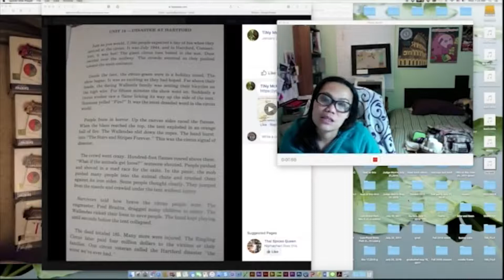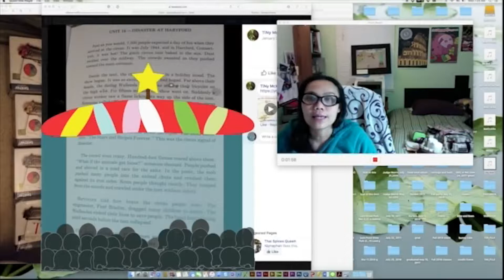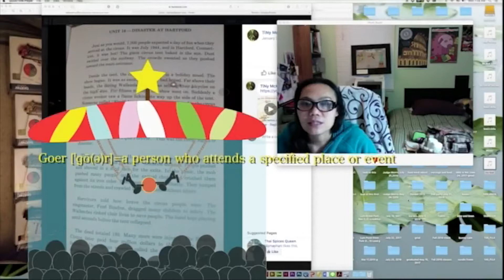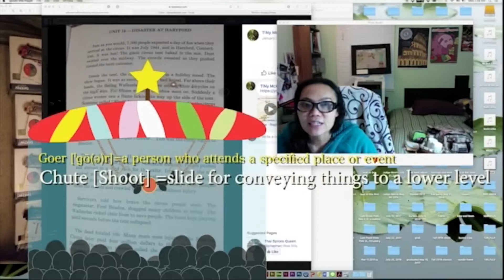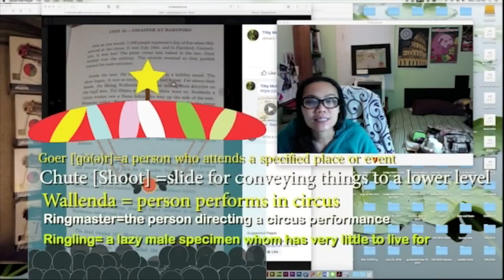Disaster at Hartford 😊Practice Reading English